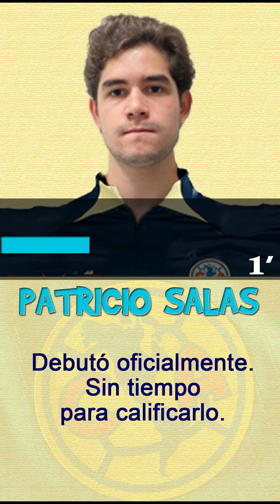AMÉRICA BRILLANTE | LO BUENO, LO MALO Y LO FEO CONTRA PUEBLA APERTURA 2023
ASÍ LO VI.
La RealidadAmericanista del ClubAmerica jugando frente a PueblaFC

Mira mis Calificaciones y LoBuenoLoMaloYLoFeo del partido disputado en el EstadioAzteca.